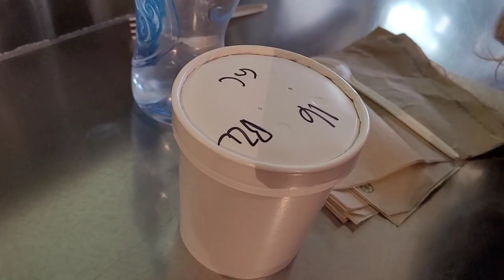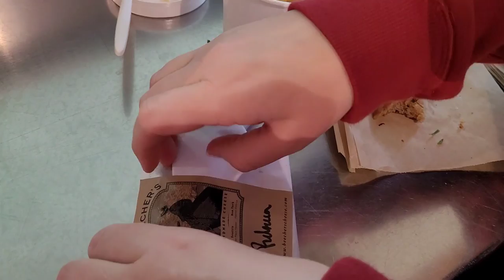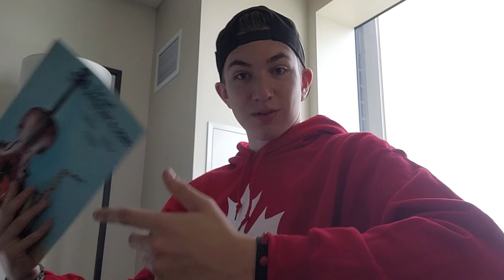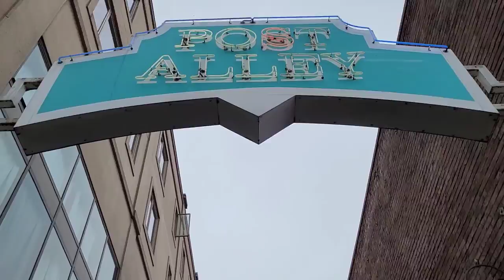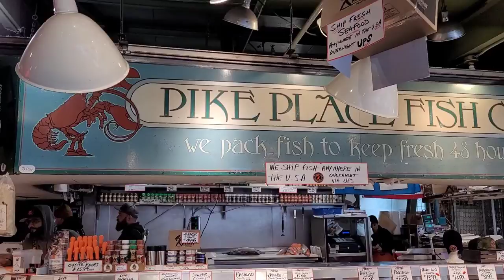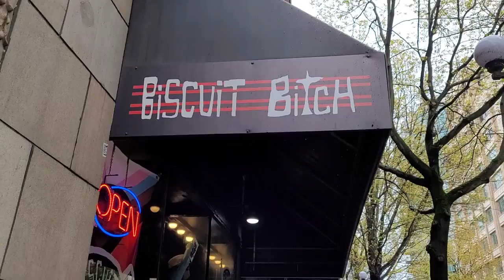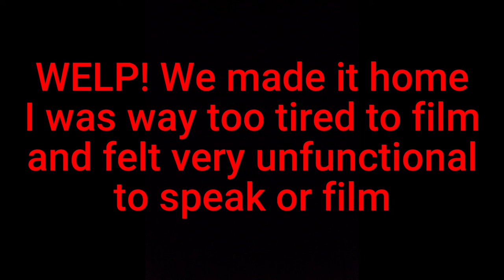Trek Around Seattle! | Final Days of Royal Caribbean Cruise | Jack Quinn Vlogs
Its the end of the trip as we walk around and travel Seattle were we departed from on Tuesday!

OUTRO SONG
Abstract - Foster Creque